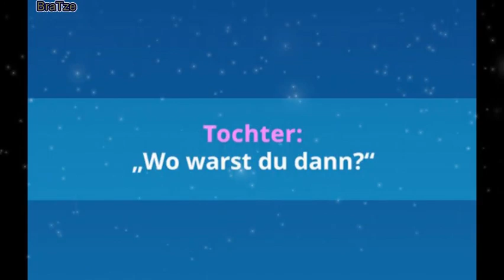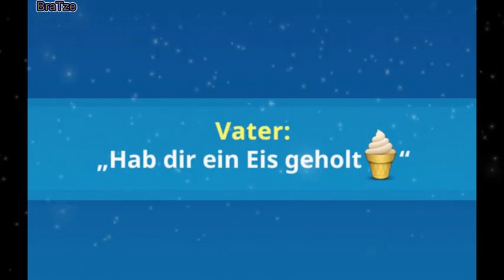Der beste Vater?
ıllıllı PRESENTATION  ıllıllı

( ͡° ͜ʖ ͡°)

⬧ Wie hättest du als Vater reagiert?

                                                 (o o)
oOOo-(_)-oOOo
 *                                    Servus & Ahoi!

                                    ...oOO...(_)...oOO...
                                     !       BraTze          !
!. oOOOo. !
                                             ooO Ooo